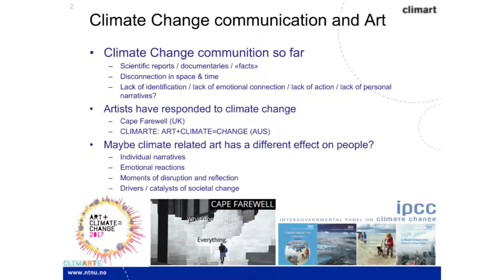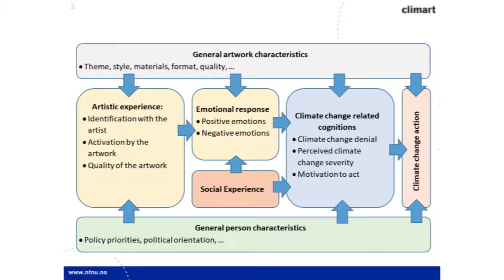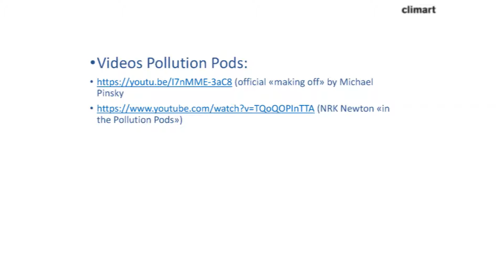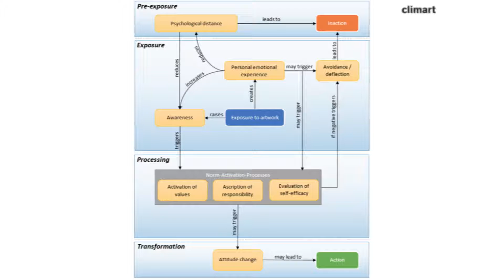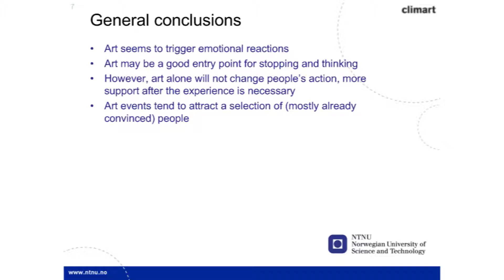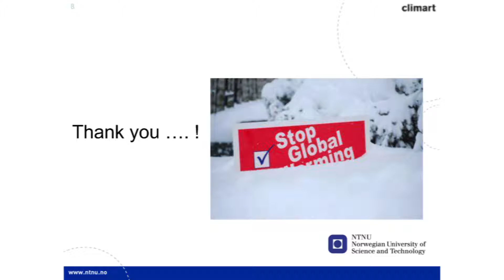N1-Konferenz: Keynote Christian Klöckner zu Künstlerischer Fiktion am Beispiel der „Pollution Pods“